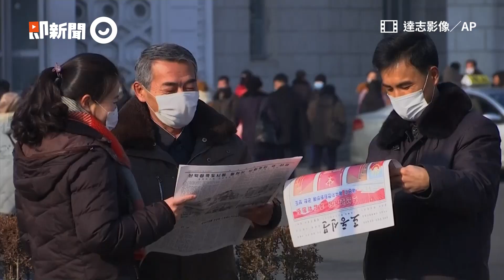北韓人跨年也很嗨！正妹們揮螢光棒享受演唱會煙火｜2022｜新年｜國際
☑影片授權：達志影像／KRT／AP